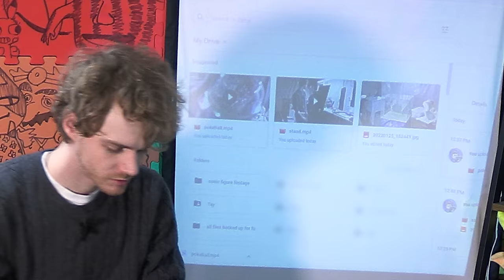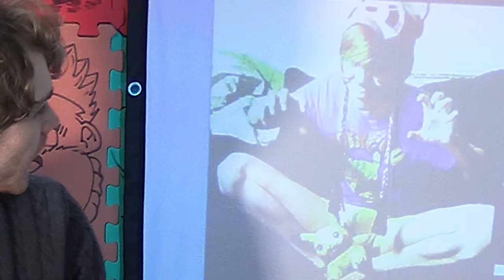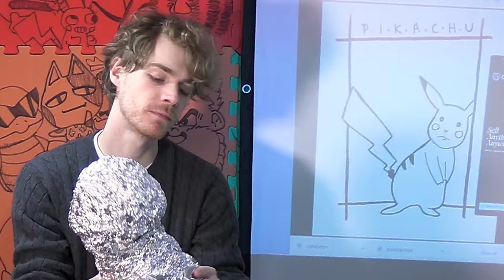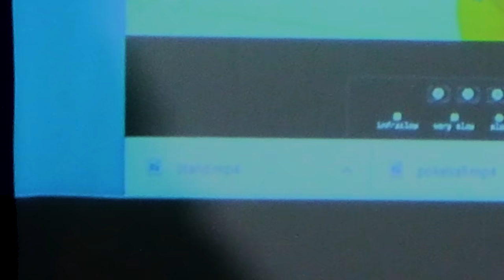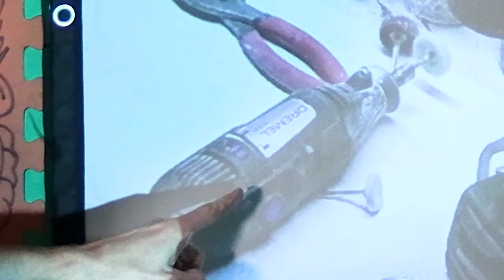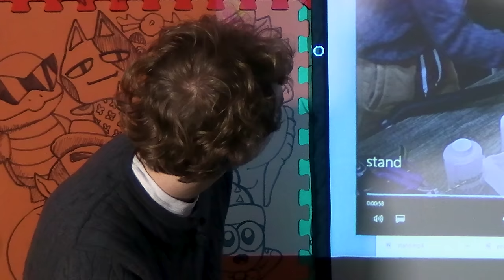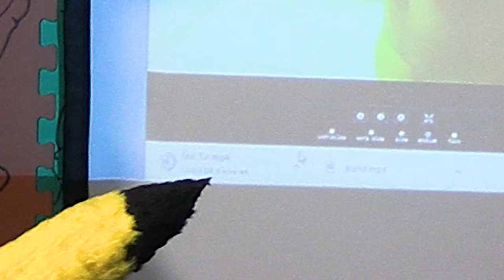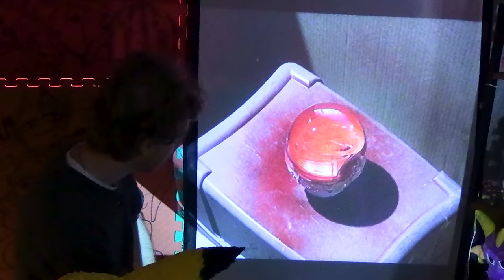Building Life-Sized Pikachu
For all the popularity Pikachu has had over the years, I always found it odd that nobody had made him into a real thing. In this video I take a real mouse and turn it into a full-sized living being.